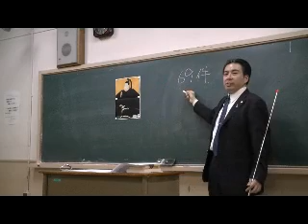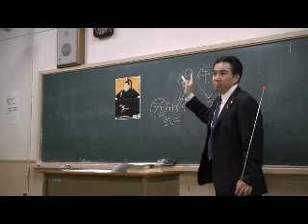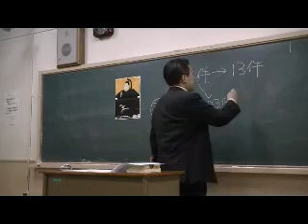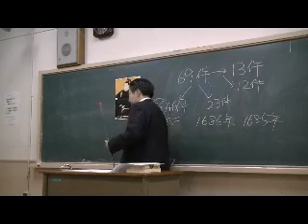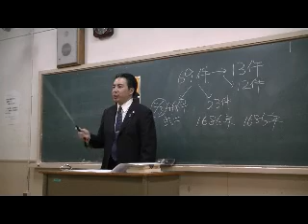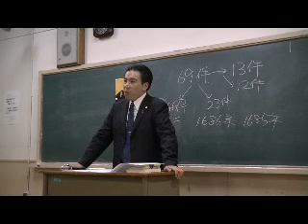11/20 「徳川綱吉」 ～'09.10.24 黒田裕樹の歴史講座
平成21（2009）年10月24日に大阪で行った、第6回黒田裕樹の歴史講座「徳川綱吉 ～犬公方の真実」の様子です。黒田裕樹の歴史講座